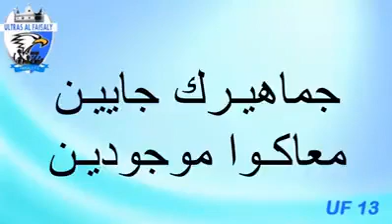الفيصلي ديسباسيتو 2018